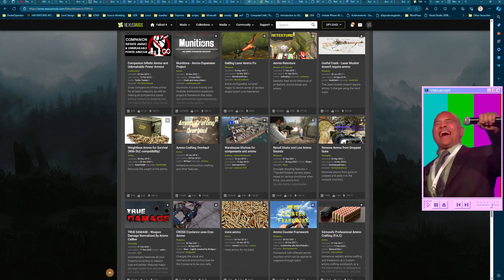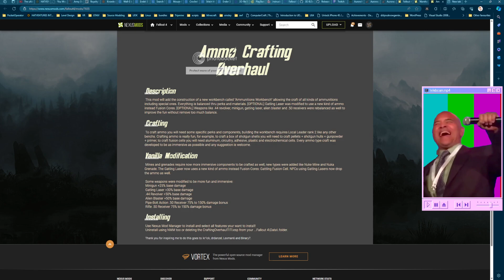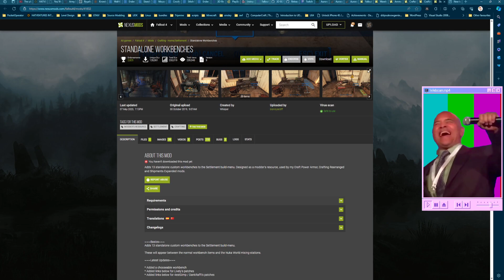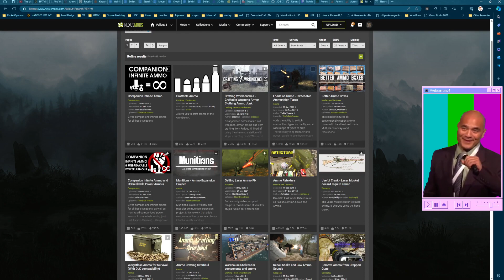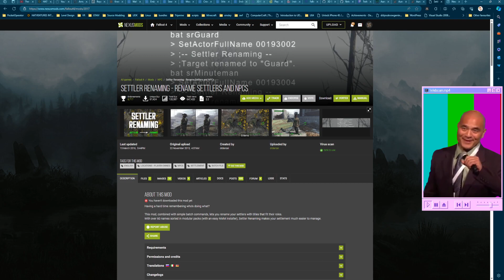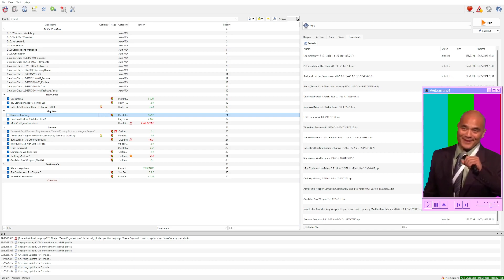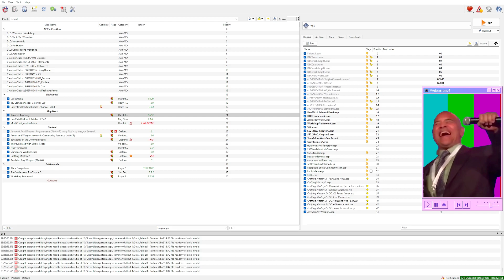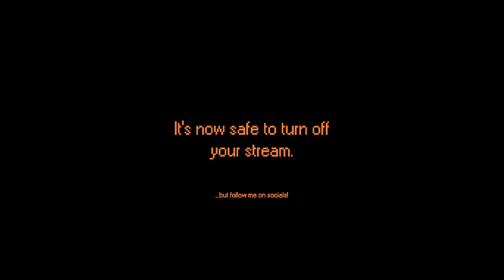Bernstein Frumpledink rebuilds the wasteland may 14th